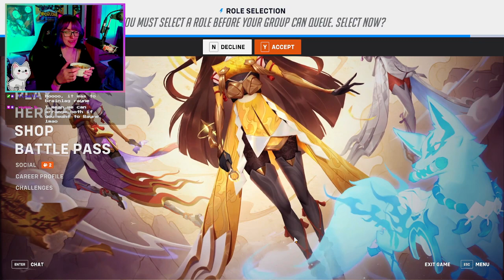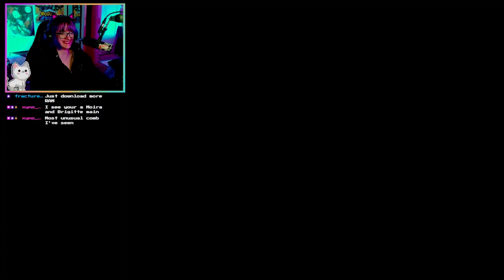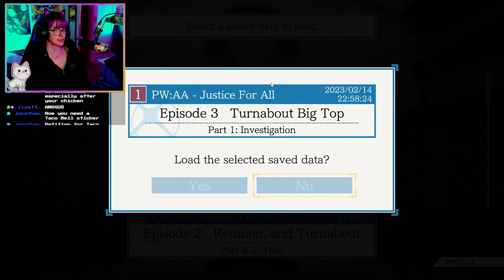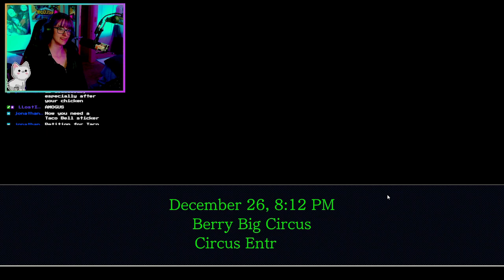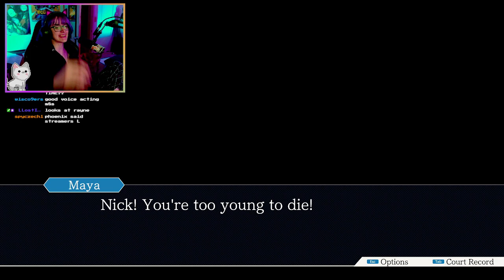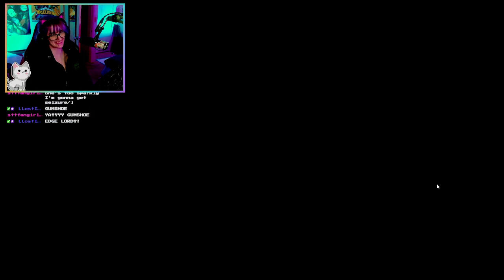Guest voice actor Matthew plays Ace Attorney with me||03-05-23